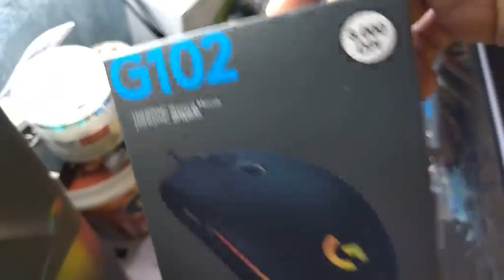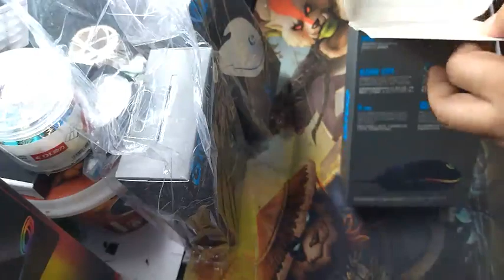Logitech G102 Gaming Mouse 8000DPI Unboxing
Logitech G102 Gaming Mouse 8000DPI
USB / WIRED

Preview / Unboxing
by Cybertrone Computer Centre
SERVICE, SALES & SUPPLY COMPUTER - PRINTER - NETWORKING.
Since 2009.